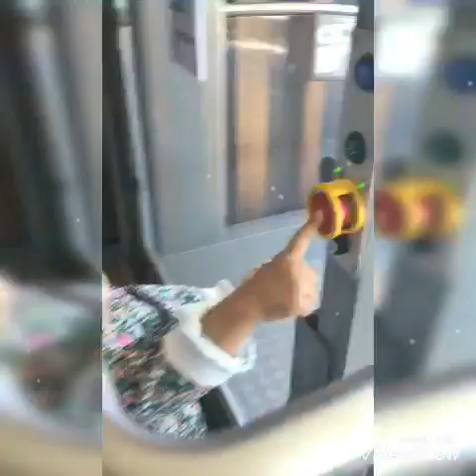Reset to refresh 😃| How we spend our evening.